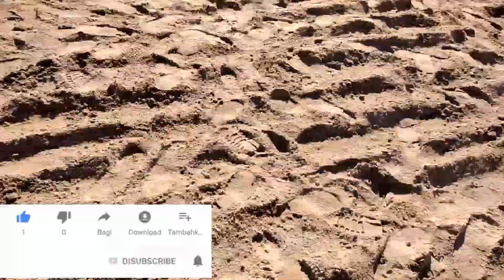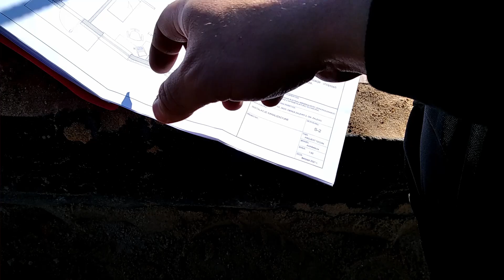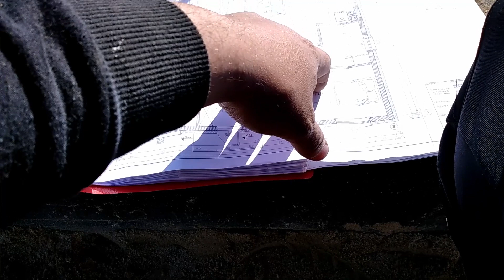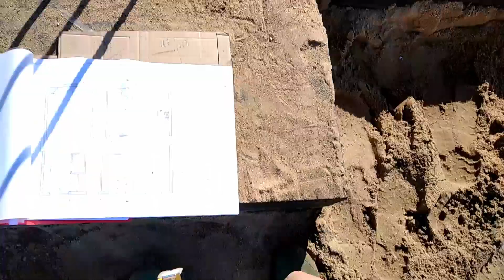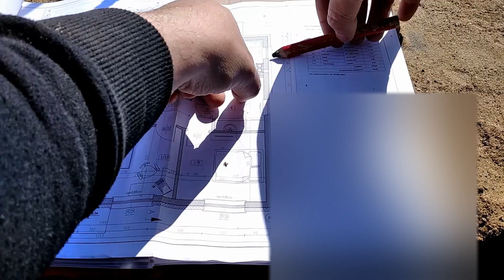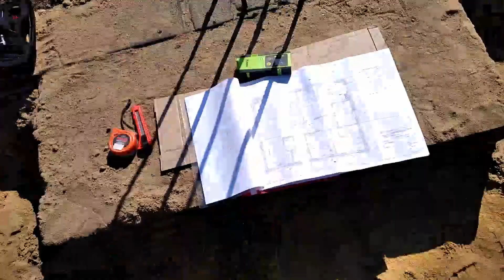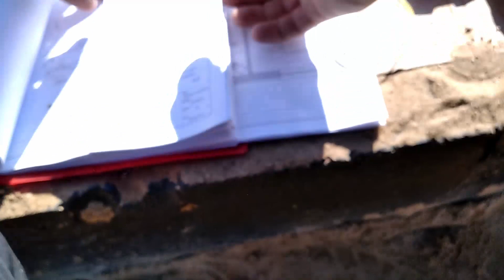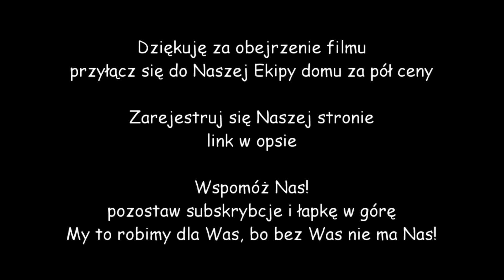Dom za pół ceny (dzpc) - jak zagęścić zasyp? cz.3 oraz jak wytyczyć kanalizację?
Witam na kanale Dom za pół ceny. Z tej strony Dyrektor